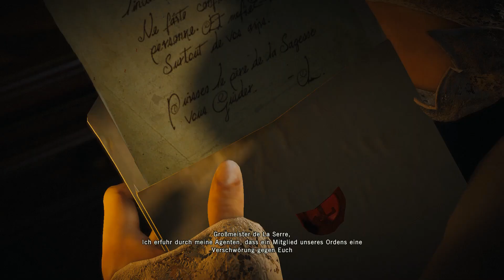Assassin´s Creed Unity #004 - Die Vergangenheit holt mich ein | Gameplay | Deutsch | Let's Play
Assassin´s Creed Unity Let´s Play - Neue Referenz für Diebe?

► SPIEL: Assassin Creed Unity
► STATION: PC
► FORMAT: Let´s Play

► Beschreibung Lets Play Assassin Creed Unity:
Paris, 1789. Die Französische Revolution verwandelt eine einst prächtige Stadt in einen Ort des Schreckens und des Chaos. Das Kopfsteinpflaster der Straßen färbt sich rot vom Blut gewöhnlicher Bürger, die es wagen, sich gegen die Willkür der Aristokratie aufzulehnen. Doch während sich die Nation zerfleischt, begibt sich ein junger Mann namens Arno auf ein außergewöhnliches Abenteuer, um die wahren Mächte hinter der Revolution zu entlarven. Seine Suche führt ihn mitten hinein in einen rücksichtslosen Kampf um das Schicksal der Nation und macht ihn zu einem wahren Meister-Assassinen.

Assassin's Creed Unity ist die Next-Gen-Weiterentwicklung der gleichnamigen Blockbuster-Serie, angetrieben von der brandneuen und komplett überarbeiteten Anvil-Engine. Spieler erleben die Französische Revolution vom Sturm auf die Bastille bis zur Hinrichtung Ludwig XVI auf nie gekannte Weise und helfen dem französischen Volk, sich eine neue Zukunft zu schmieden.

► IP:       ts3.drproof.de
► PASS: brohome

► LETS PLAY Assassin Creed: Unity German Gameplay◄